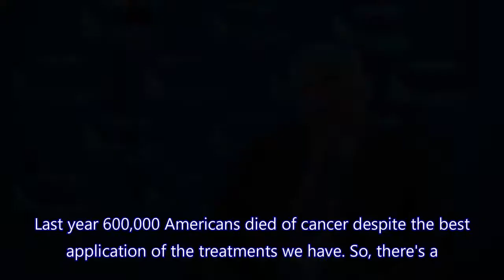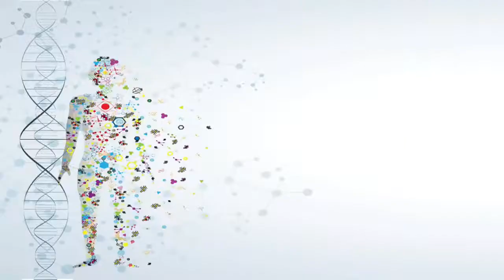Cancer Immunotherapy: Challenges and Future Directions with Dr. Steve Rosenberg (PART 2)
This installment of our 'Making Sense of Science' Series aims to address what we can expect in the future of cancer immunotherapy. Michael Wang, Ph.D. speaks with the 'Father of Cancer Immunotherapy' Dr. Steve Rosenberg of the National Institute of Health (NIH) and the 2019 Szent-Györgyi Prize for Progress in Cancer Research about the challenges for immunotherapy, Adoptive Cell Therapy, and the need for long-term, stable funding.

This series is presented by the National Foundation for Cancer Research.